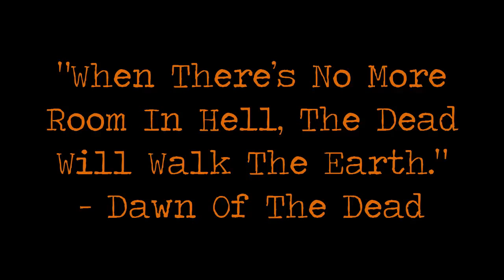Doom [A Mineraft Apocalypse Animation]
It's 2023, And Our Protagonist Jack Is Surviving On The Island Of Rongoo...
Please, Respect Each Other In
The Comments.